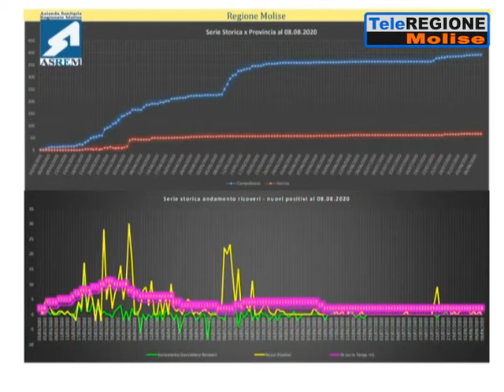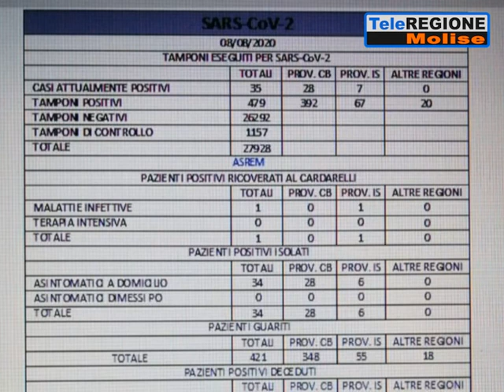Coronavirus, Molise ancora virtuoso: 48 ore senza casi positivi - 09/08/2020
Servizi TG | Coronavirus, Molise ancora virtuoso: 48 ore senza casi positivi | 9/8/2020